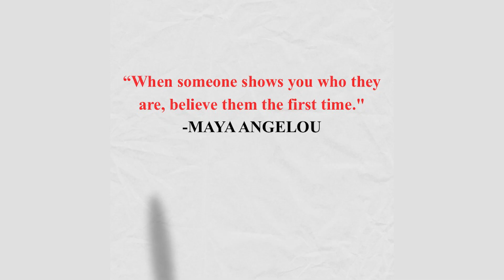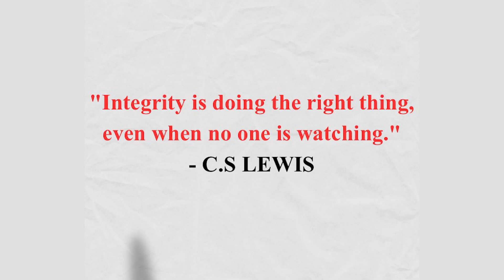Staying safe in a digital world. | Anjolaoluwa Abimbola | TEDxYouth@FuntajIntlSchool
Anjolaoluwa Abimbola gives a compelling appeal for awareness about cybersecurity and online safety, particularly for children, highlighting dangers like online predators and cyberbullying. Emphasizing the importance of parental guidance, open conversations, and critical thinking to protect children and build a safer digital world. Anjolaoluwa Abimbola  is a vibrant and curious 10-year-old who loves exploring the world around him. As a 5th-grade student, he is constantly discovering new things and reading up on things in order to broaden his horizon.
Anjolaoluwa's love for learning is evident in his enthusiasm for school. He enjoys drawing, cycling and reading. He hopes an IT engineer in the nearest future in order to help curb cybersecurity problems and code online programs that are beneficial for children. This talk was given at a TEDx event using the TED conference format but independently organized by a local community.